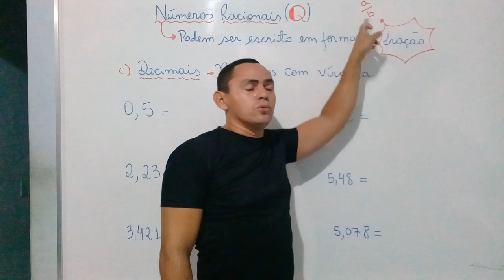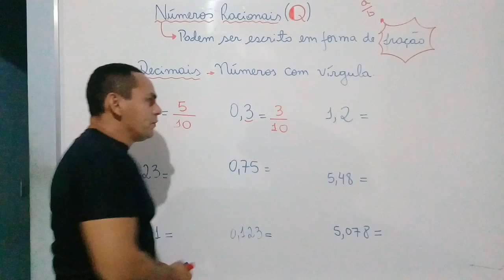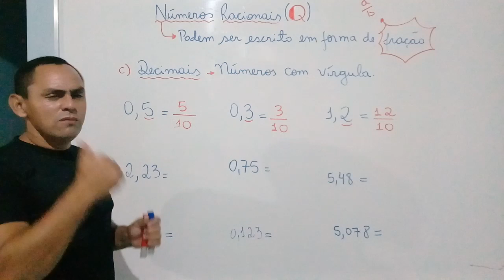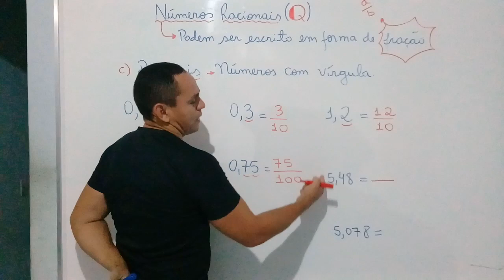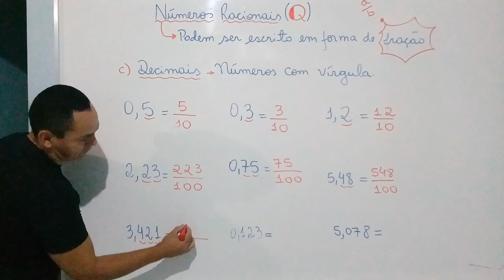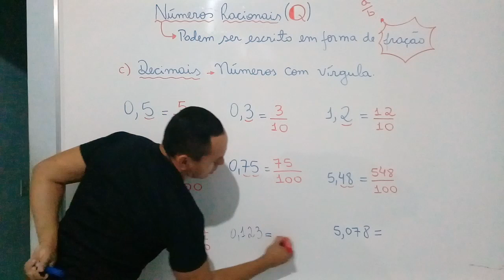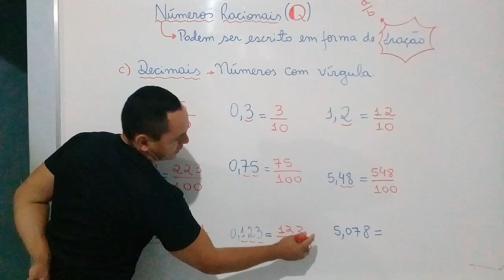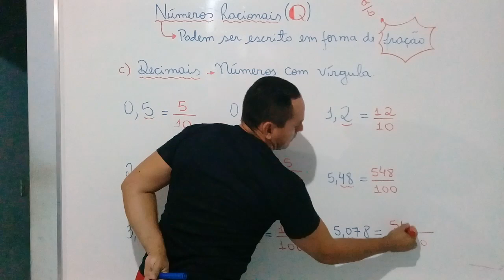decimal em fração